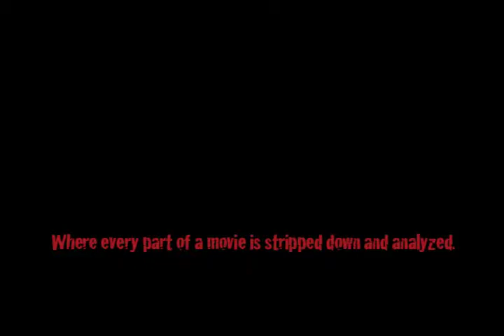Naked Movies Intro Video